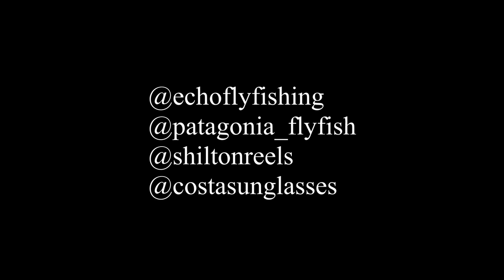Katse dam Lesotho - Amazing fishing in the home pool at the Makhangoa Community Camp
Fishing at Katse Dam Lesotho - Amazing dry fly fishing captured by guest Owen Bruce in the home pool at the Makhangoa Community Camp.

As anglers, we always try to go and find the most remote, furthest place we can find, in hope that the fishing would be untouched and unreal, when in fact, the best spots are often right in front of us already.

Each day when the warm rays of sunshine beam over the lowest mountain slopes in the morning, the water temperature starts to rise and the fish start to get more active, hunting for insects on the surface. Anglers are often greeted to big shoals of cruising smallmouth yellowfish, and big single swimming rainbow trout, in the gin clear waters of the Bokong - all of this before breakfast. At times, shoals so big, that more than one fish will compete or your dry fly.

The bokong river, and in particular the home pool, has arguably some of the finest dry fly fishing anglers can experience in all of Africa.